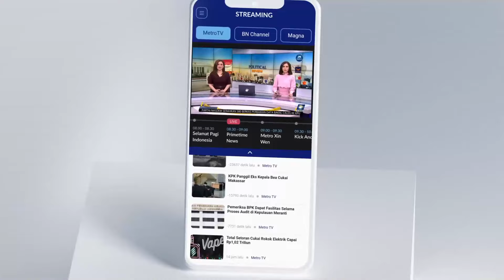Khidmatnya Ritual Jalan Salib di Nagekeo NTT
MetroTV, Umat katolik di sejumlah daerah menjalankan ritual Jalan Salib pada hari wafatnya Yesus Kristus. Ritual itu berlangsung khidmat dan merupakan rangkaian dari tiga hari suci.